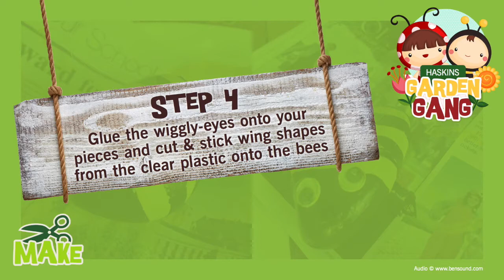How to Create Tic-Tac-Toe Pieces - Kids Garden Gang Project at Haskins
Get your kids involved in this creative project from Haskins Garden Centres.

Tic-Tac-Toe is a fun game for young children. Why not make it more interesting by creating these fun game pieces?

Step 1: Gather 10 pebbles, craft paint, glue gun, wiggly-eyes and some clear plastic

Step 2: Paint half your pebbles red for the Lady Bird set and half yellow for the Bee set

Step 3: Once dry, paint the black faces, stripes on the bees and dots on the ladybirds

Step 4: Glue the wiggly-eyes onto your pieces and cut & stick wing shapes from the clear plastic onto the bees

Step 5: , Enjoy playing tic-tac-toe. The pieces can also be used as paper weights or for your local 'Rocks' group!

For competitions, prize draws and other great gardening advice, be sure to visit us: